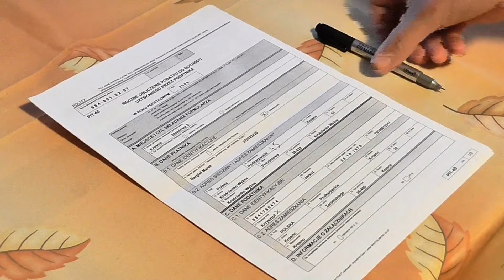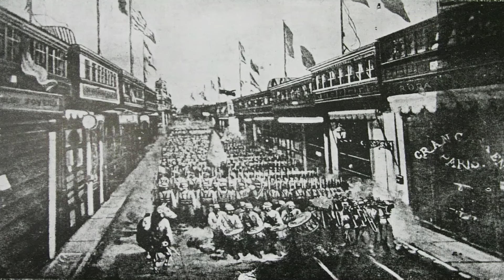🇨🇱🇧🇴La ocupación Chilena de Antofagasta Bolivia - La Historia de Bolivia⚔️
La ocupación chilena de Antofagasta​ es el conjunto de hechos de carácter militar y político ocurridos durante febrero y marzo de 1879 que condujeron al control militar y luego político por parte de Chile del hasta entonces Departamento del Litoral de Bolivia. Es la primera campaña militar en el marco de la guerra del Pacífico.

Tras la imposición de un impuesto de 10 centavos por 100 kg de nitrato exportado a la Compañía de Salitres y Ferrocarriles de Antofagasta  a pesar de la expresa​ prohibición de nuevos o aumentos de impuestos a empresas y personas chilenas en el Tratado de 1874 entre Bolivia y Chile, la CSFA se negó a pagar y, tras un año de fracasados intentos de solución, el gobierno boliviano de Hilarión Daza rescindió las licencias de explotación, confiscó los bienes de la compañía y los puso a remate para el 14 de febrero de 1879. Al conocer esta medida el 11 de febrero, el gobierno chileno de Aníbal Pinto Garmendia consideró terminadas las negociaciones y roto el tratado limítrofe y ordenó ese mismo día desde Valparaíso la reivindicación de los territorios al sur del paralelo 23°S, a cuyos derechos Chile había renunciado en los tratados de 1866 y 1874 a cambio de ciertos derechos económicos.